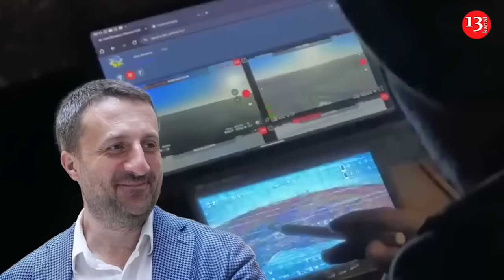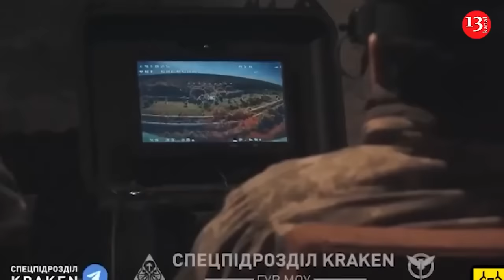In Russia, regiments are being formed from wounded disabled soldiers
Russian Z-war correspondents spoke about the formation of regiments of wounded disabled soldiers in the Russian army. Wounded veterans, including officers with leg and hip injuries, now command recruits. One of the military propagandist reported this on his Telegram channel, sharing his impressions after visiting a training ground in the Russian Federation. According to him, one of the commanders with a shattered hip is forced to remain at the training ground, unable to put on a bulletproof vest.

"The next shot: the same lame officer on the move teaches an evacuation group to retreat with cover. I look at all this and understand that our army has become completely different," he admits, observing the degradation of the Russian army, which was essentially destroyed during the 2.5 years of war in Ukraine. Now the disabled and wounded who have flooded Russia after Putin's decision to attack Ukraine are becoming a new reality for the Russian Federation.
Ukrainian soldiers have said that Russia often fails to evacuate injured troops and at times sends its own injured soldiers back to the battlefield as part of these formations. On the frontlines, Ukrainian soldiers use a graphic term to describe the Russian tactics they face daily.

They call them "meat assaults": waves of Russian soldiers coming at their defensive positions, sometimes nearly a dozen times in a day. Russia benefits from a significantly larger population than Ukraine. Some of those in the assaults are former prisoners, but Russia is also able to recruit through making one-off payments, sometimes thousands of dollars.

And there have been complaints from the Russian side about “crippled regiments”, in which wounded soldiers are forced back into fighting. All of this, Western officials say, means Moscow can keep throwing soldiers, even if poorly trained, straight on to the front lines at the same rate they are being killed or wounded.

Ukraine could not match the Russian tactics even if it had the numbers, partly due to a different attitude towards casualties.